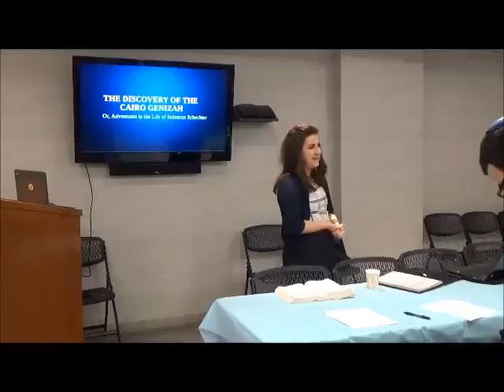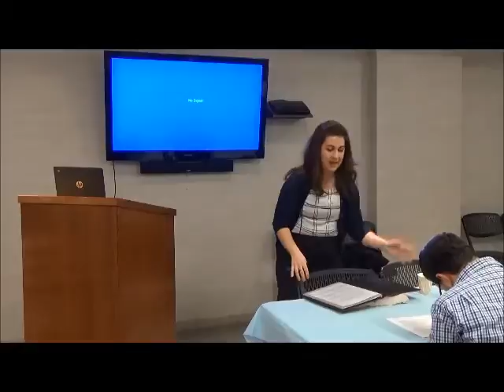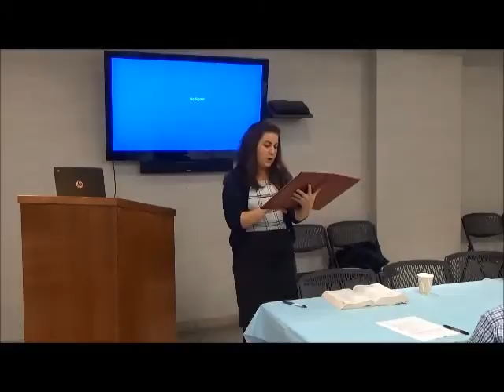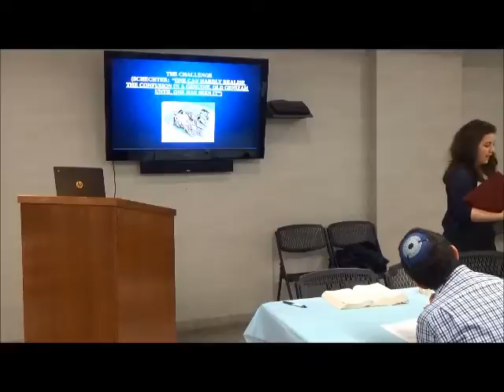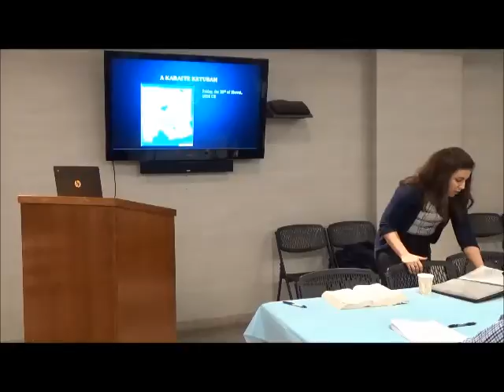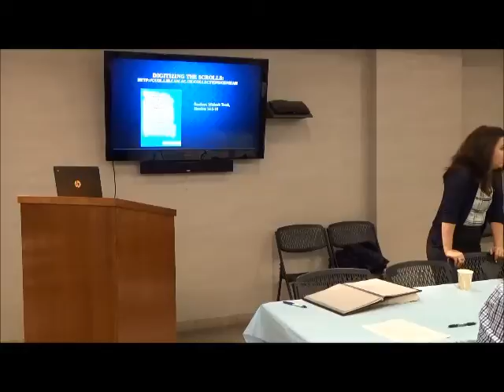The Modern "Rediscovery" of the Cairo Genizah & the Story of Solomon Schechter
Taught by Professor Malka Simkovich on January 18, 2017, for Beit Midrash Wednesdays at ASBI Congregation.